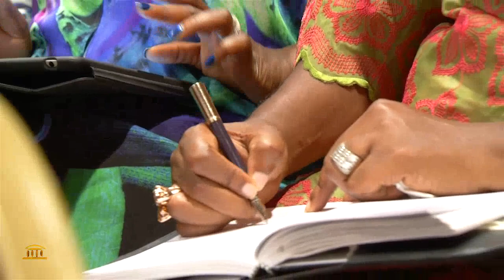Finding your Purpose-Pastor Tony Rapu